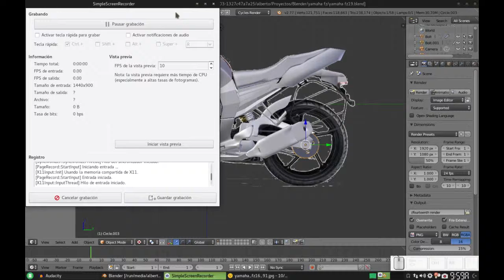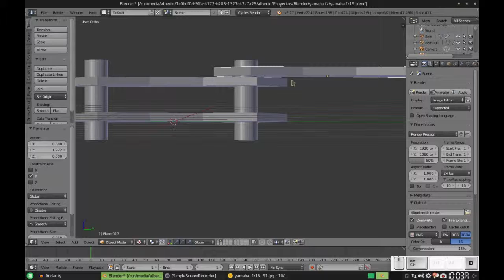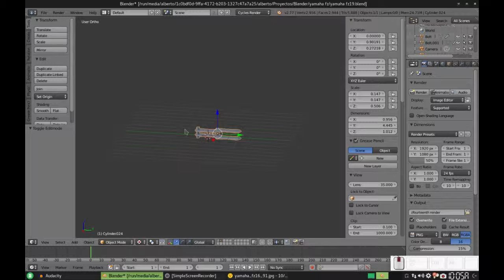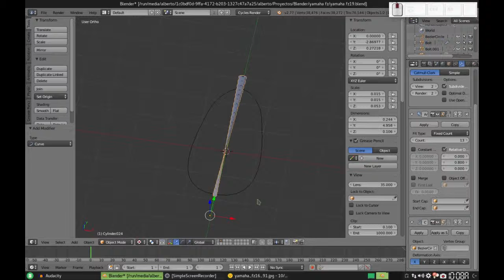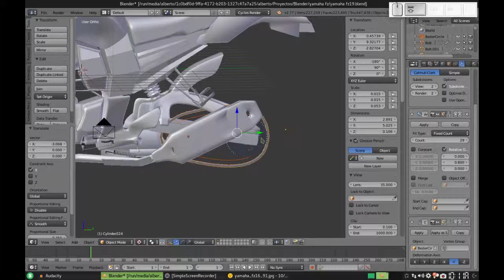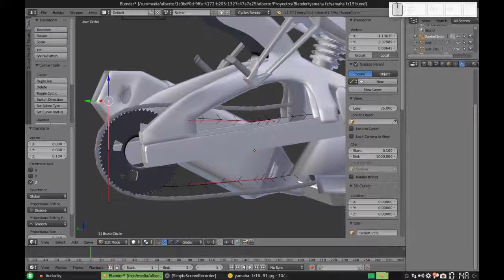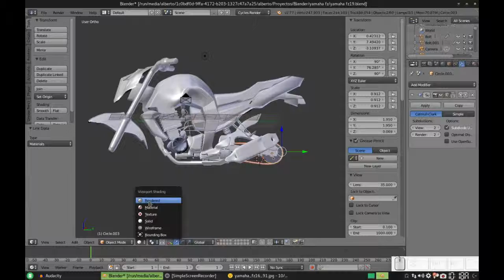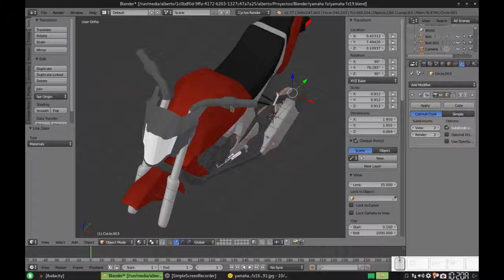Blender: Modelando una Yamaha FZ. Parte 21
En esta parte (como nada, es ya la parte 21) hacemos la cadena. Parece poca cosa, pero es que me tomo mi tiempo para explicar la forma en la que los modificadores de Array y Curve se unen para poder llevar a cabo este efecto.